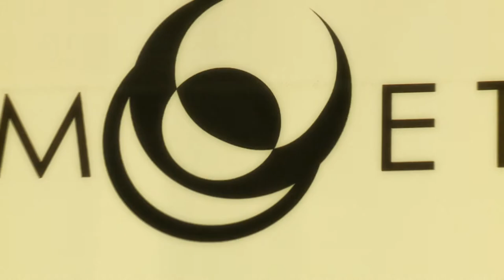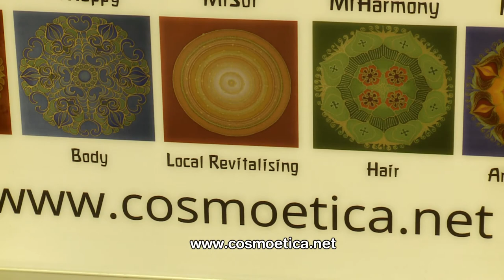COSMOETICA BIOCULTURA MADRID 2013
Presentación de los productos Cosmoetica en la Feria de Biocultura Madrid 2013.